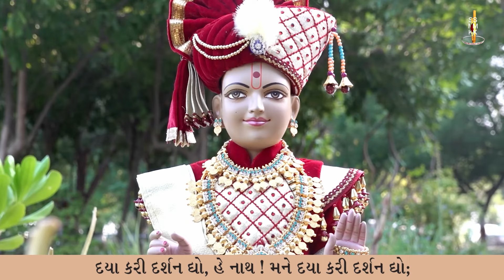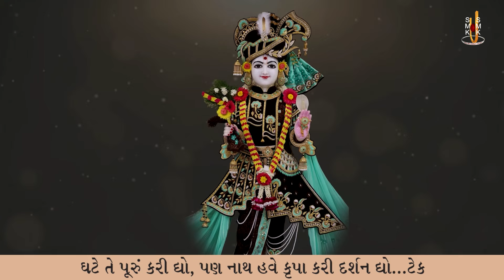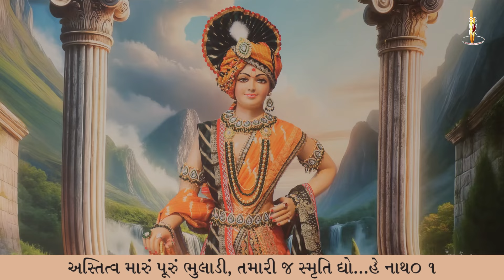Daya Kari Darshan Dhyo He Nath ! Mane.... | Kirtandhara | Gyanjivandasji Swami - Kundaldham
Track Name: Daya Kari Darshan Dhyo He Nath ! Mane.
Guj. Track Name: દયા કરી દર્શન દ્યો હે નાથ ! મને.
Type: Kirtan
Category: Streamed Kirtan
Release Date: 27 Apr 2024
Singer Name: Gyanjivandasji Swami - Kundaldham
Lyricist: Gyanjivandasji Swami - Kundaldham